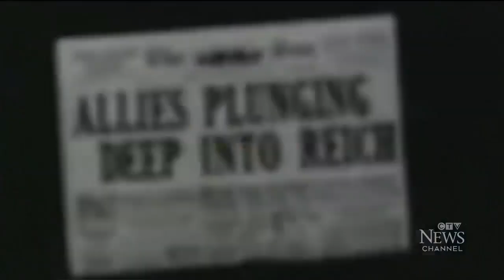Remembering the legacy of talk show titan Jerry Springer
Richard Madan reports on the legacy of talk show titan Jerry Springer, who died at 79 from pancreatic cancer.